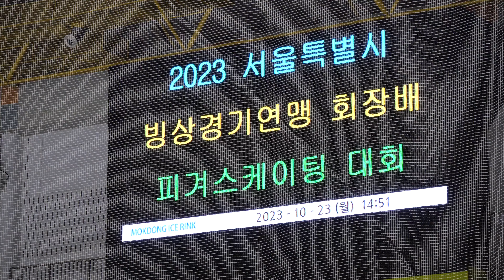김가흔 Gaheun KIM (Ga-heun)ㅣB조 여중부 FS 1ㅣ2023-10-23 서울시회장배 2일차ㅣ5급ㅣ서울태랑중 1학년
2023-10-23 제25회 2022 서울특별시빙상경기연맹 회장배 피겨스케이팅대회 (서울시 회장배) | 대회 2일차
(Oct. 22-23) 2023ㅣ25th Seoul City Skating Union President Cup 2023 - Figrue Skating | Day 2.

구글드라이브 자료 보관 KSU Information - Google Drive Backup

연맹 공지사항 게시판 KSU Information

대회 공지

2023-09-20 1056 서울공지ㅣ(공고) 2023 서울특별시빙상경기연맹 회장배 피겨스케이팅대회

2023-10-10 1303 서울공지ㅣ(경기일정 및 스타팅순서) 2023 서울시빙상경기연맹 회장배 피겨스케이팅대회

Day 1. Starting Order
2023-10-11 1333 서울공지ㅣ2023 서울시빙상경기연맹 회장배 피겨스케이팅대회(10.17. 기권표기 수정)

Day 1. Judges Scores (Protocol) 1일차 결과지
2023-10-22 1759 서울시공지ㅣ(1일 경기결과) 2023 서울특별시빙상경기연맹 회장배 피겨스케이팅대회

Day 2. Starting Order (Deleted)
삭제 상태 (구글드라이브에 백업) 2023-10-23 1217 서울시공지ㅣ2023 서울특별시빙상경기연맹 회장배 피겨스케이팅대회(2일경기순서:기권표기 수정)

Day 2. Judges Scores (Protocol) 2일차 결과지
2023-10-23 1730 서울시공지ㅣ(2일경기결과) 2023 서울특별시빙상경기연맹 회장배 피겨스케이팅대회

B조 = Leve.l B (= Level. 5,6) Junior
A조 = Leve.l A (= Level. 7,8) Senior

여고부, 여자 고고부 = Women High School